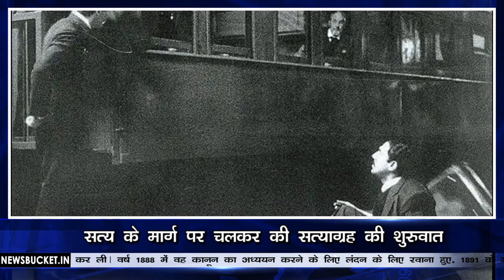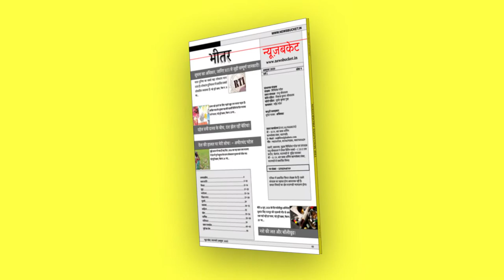Gandhi Jayanti Special: Gandhi ji ने सत्य के मार्ग पर चलकर की Satyagrah की शुरुवात | News Bucket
मोहनदास करमचंद गांधी को महात्मा गांधी के नाम से जाना जाता है। उन्होंने 1990 के दशक के शुरू में दक्षिण अफ्रीका में एक भारतीय आप्रवासी के रूप में अपनी सक्रियता शुरू की और विश्व युद्ध के बाद के वर्षों में महान ब्रिटेन से स्वतंत्रता हासिल करने के लिए भारत के संघर्ष में अग्रणी हस्ती बन गए। Watch the complete Video For More Details!

Gadgets We Use:

Green Chroma